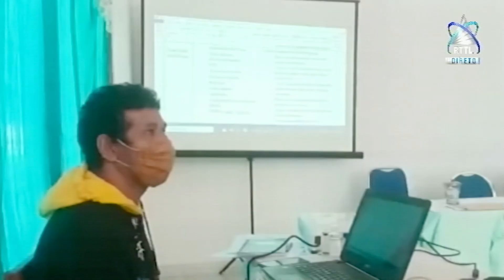Autoridade Posto Liquiça Villa Estabelese Secretariadu Ba Programa Higene